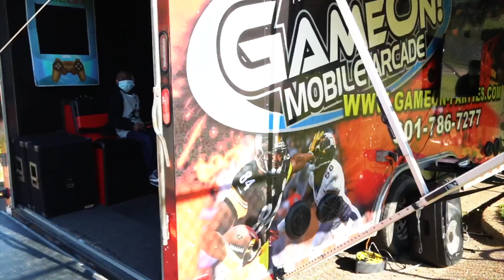Happy Birthday Keithan WhoShotYa [2021]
covid19 [[[[ BE SAFE ]]]]